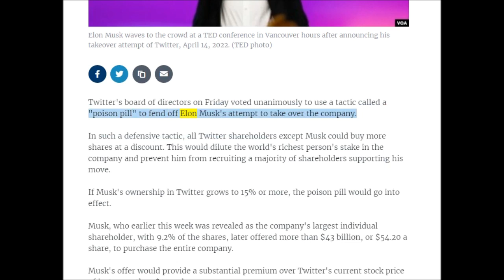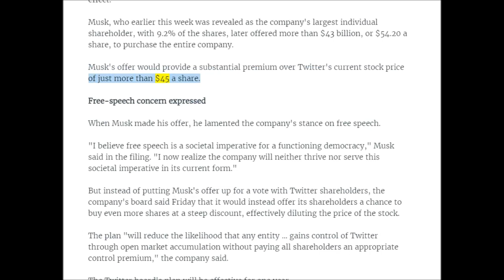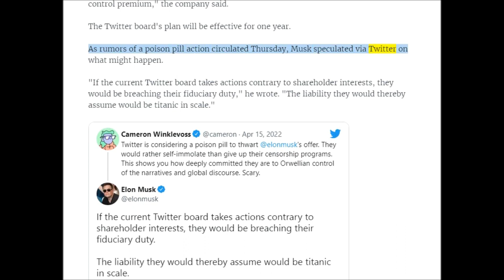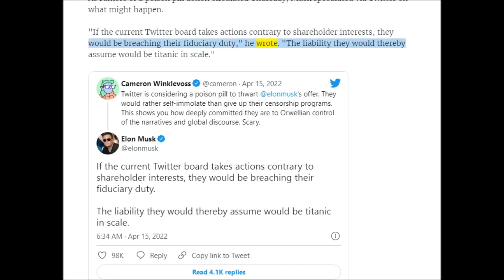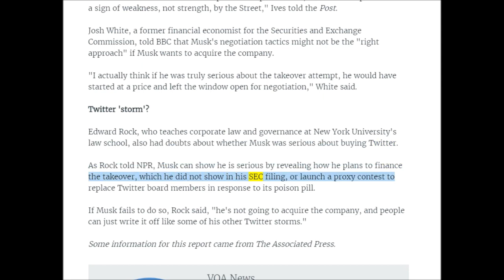英語ニュース読み上げ 20220415 Twitter Opts for 'Poison Pill' to Repel Elon Musk Takeover